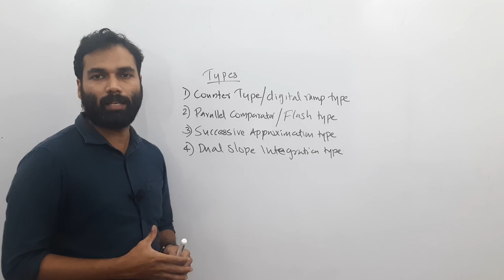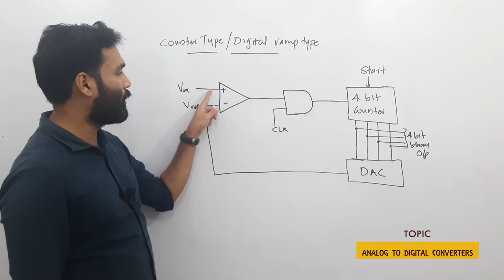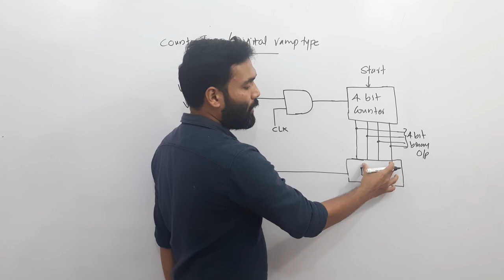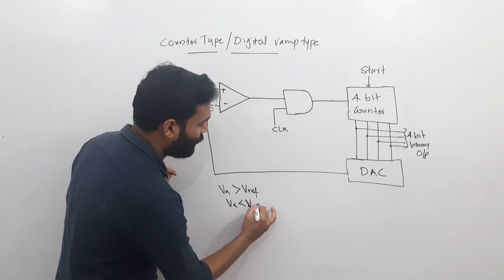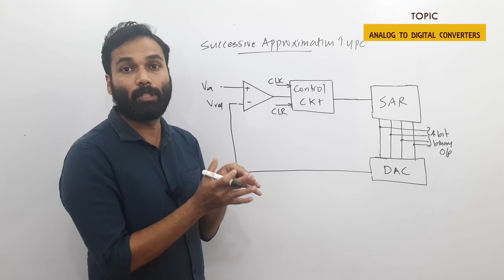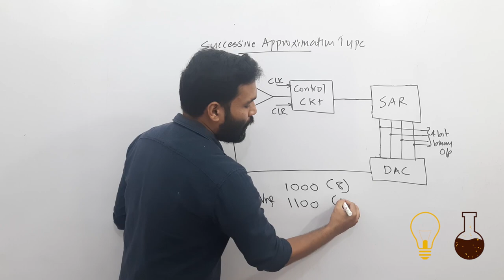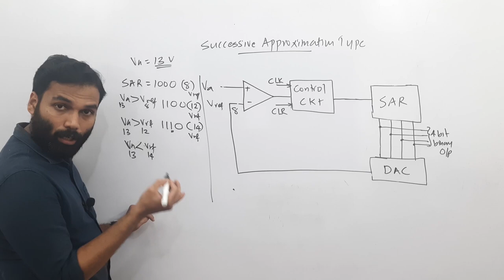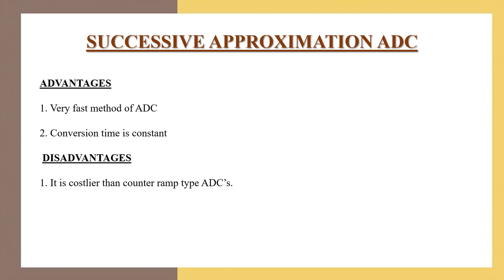Analog to Digital Converters | Ramp type | Successive Approximation type | Digital Electronics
In this video we've discussed about the need of an analog to digital converter. Two types of ADC circuits - Ramp type and Successive Approximation type is also explained along with its advantages and disadvantages